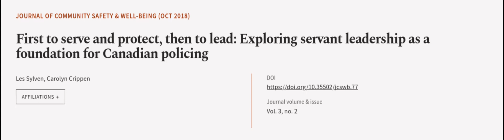First to serve and protect, then to lead: Exploring servant leadership as a foundatio... | RTCL.TV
### Keywords ###

### Article Attribution ###
Title: First to serve and protect, then to lead: Exploring servant leadership as a foundation for Canadian policing
Authors: Les Sylven ,and Carolyn Crippen
Publisher: SG Publishing
DOI: 10.35502/jcswb.77

### Video Timestamps ###
0:00:00 - Summary
0:00:56 - Title
0:01:00 - Outro
0:01:04 - End